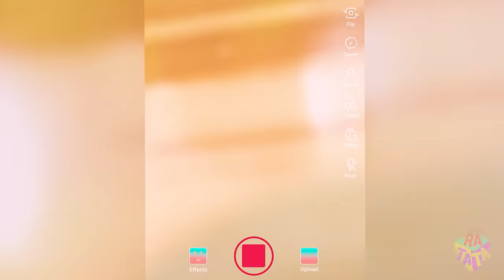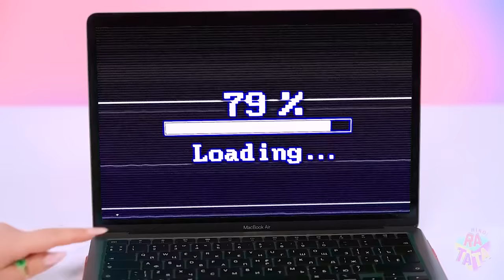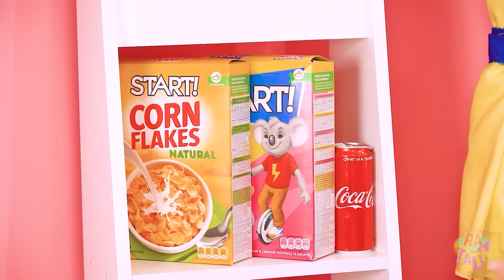असली या चॉकलेट फूड चैलेंज | क्या बेहतर है? केक या नकली मिठाई रटाटा चैलेंज द्वारा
आपके सामने जो यम्मी  है उसे लेने में जल्दबाजी न करें। आखिरकार, यह केवल एक केक की तरह लग सकता है, लेकिन अंदर यह नकली है। असली भोजन या चॉकलेट भोजन चैलेंज - क्या आप यह पहचानने के लिए चौकन्ने होंगे कि कहाँ क्या  है? अपने इंटिटूइन  का टेस्ट  करें और एक नई फ़ूड वॉर  में एक साथ ट्रीट एन्जॉय करें!